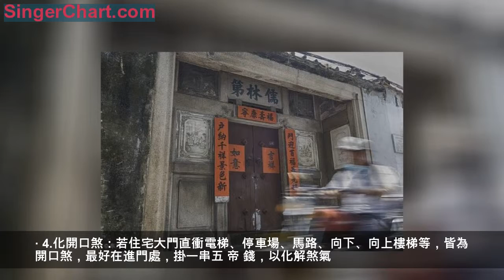古人云：家中有此 物，不詳之兆，有一樣，家運不濟，災禍連連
買房、裝修、家居布置是人生大事兒，因為它們影響著我們幾十年的生活，和我們入住後的種種，不管是大事小事兒，我們都要步步謹慎，一旦出錯，只會給我們帶來損失。房子若是買錯了，那天天就活在後悔當中，裝修若是出錯了，還能返工，但是麻煩又浪費錢，而家居布置則會影響著家中的風水。
1：家中養金魚

很多人都喜歡在家中養金魚，養金魚不僅僅能夠給家居增添一絲活力，還能夠通過它來改善風水，金魚常被稱為風水魚，可彌補家居風水上的缺陷，魚缸不同的位置擺放能夠有不同的功能，擺在財位上能夠催旺財運，擺在煞位置上能夠減少煞氣，並令住宅充滿活力，生機。但養魚時我們需注意的就是魚缸大小須適中，周圍不可堆放其他雜物，不能正對著灶台位，因為灶台位屬火，與水相剋。而且還不能有死魚，發現魚有病就及時處理。
2：破舊衣物
破舊衣物，我們有時候由於衝動購買，買回來又不喜歡，但是扔掉又可惜的衣服。或者穿時間太長導致破損的，這些衣服我們都留在家中存起來送人，但是衣服會有原來主人身上的磁場，會帶著霉運，因此，這些衣服還是別帶回家的好。
3：古董
很多人也喜歡收集古董，會經常在古玩市場買一些新玩意回家。買回家之後都會直接放在客廳，如果是陰氣很重的古董，那麼不僅傷財還傷身。而且我們不知道古董的主人，主人運勢也會跟隨古董來到我們身上。
4：門口雜物
我們不管是在風水層面還是在衛生層面，我們都不應該把雜物對在自己門口。因為這些雜物都有污濁之氣。會給我們帶來霉運，放在家裡會對我們的財運有影響，財神見了大門口都是垃圾，可是會繞道走的。
現如今很多人家中掛五 帝 錢，鎮守宅運 福䘵招財一代富代代富！
一款有功效的旺財吉祥物，能從根本上改善財運不足的先天命理，催旺後天財運，助你財源廣開，財路攀升。
以前，古人會喜歡隨身佩戴一些飾物為自己避禍消災，五 帝 錢就是其中的一種，現如今，人們使用五 帝 錢更多的是用於風水化煞，那麼，什麼情況下可以使用五 帝 錢呢？
五 帝 錢是力量非常大的吉祥化煞物。我們可以藉取其「君王之氣」的五種銅幣，配合大紅色的中國結，予以助長，並且需經過凈化、焚香、續氣、日月星之凈氣轉化，始有力量。我們可把「五 帝 錢」懸掛門上，或安置於門檻下，以期趨吉化煞。
五 帝 錢外圓內方，外圓代表天，內方代表地，中間的皇帝年號代表人，「天、地、人」三才具備，因而具有扭轉乾坤的能量。
五 帝 錢性剛，五行屬金，銅質吸收氣場的力量比金銀都好。因此，銅錢具有極強的化解煞氣的作用
五 帝 錢的其他擺放作用：
· 1.保平安：可將五 帝 錢懸掛於汽車中，既可作裝飾，又能保平安，一舉兩得。
· 2.旺宅氣：在客廳、辦公室、神位等地方放置一串五 帝 錢，可以趨吉且避凶，使家宅興旺。
· 3.招財進寶：五 帝 錢性剛，具有很強的吸金功效，打麻將棋牌時放在口袋能增強財氣，讓贏錢幾率更大。
· 4.化開口煞：若住宅大門直衝電梯、停車場、馬路、向下、向上樓梯等，皆為開口煞，最好在進門處，掛一串五 帝 錢，以化解煞氣。
不管對風水的任何沖煞、催財、平安等方面，都有非常好的避凶趨吉效果。所以我們建議，宅中可儘量多用「五 帝 錢」做裝飾。尤其對財位的催財，客廳，門上的裝飾，辦公室，汽車內的裝飾…等，都有相當不錯的風水靈力。